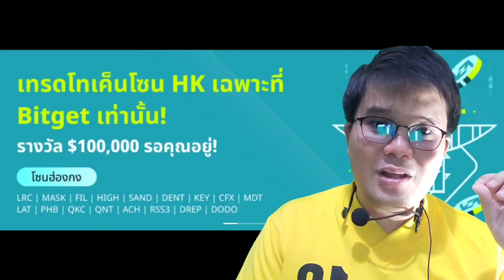CARDANO จับมือกับ Sand เพื่อทำโปรเจคยักษ์ Metaverse !?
1. ระยะเวลาแคมเปญ: 31 ม.ค. - 28 ก.พ. 2023 ประกาศรายชื่อผู้ได้รับรางวัลทุกคนในวันที่ 28 ก.พ.

2. แคมเปญนี้มีให้เฉพาะผู้ใช้ในภูมิภาคเอเชียตะวันออกเฉียงใต้เท่านั้น

3. ยอดฝากสุทธิ = ยอดฝากทั้งหมดของบัญชี Futures - ยอดถอนทั้งหมด ระบบจะแจกจ่ายรางวัล 10 USDT ให้กับผู้ใช้ที่ได้ทำการเทรดครั้งแรกเท่านั้น

4. พฤติกรรมประสงค์ร้าย/โกง เช่น ใช้หลายบัญชีใน IP Address เดียวกัน จะทำให้หมดสิทธิ์รับรางวัล

5. ระบบจะแจ้งให้ผู้ใช้ที่ได้รับรางวัลทราบภายใน 7 วันหลังสิ้นสุดอีเวนต์เพื่อให้มาเคลมรางวัล

6. ผู้ใช้ที่เข้าร่วมทุกคนต้องปฏิบัติตามเงื่อนไขการให้บริการของ Bitget อย่างเคร่งครัด

7. Bitget ขอสงวนสิทธิ์ในการตีความขั้นสุดท้ายเกี่ยวกับอีเวนต์นี้